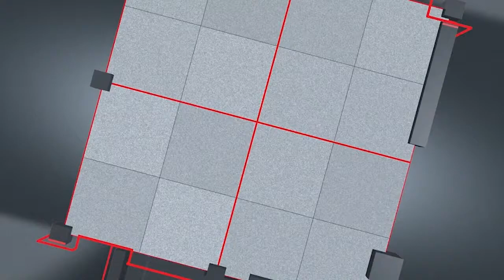Intervista a Giuseppe Giglio, CEO di GIGLIO.COM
Intervista rilasciata durante la quinta edizione dell’“Euronext Growth Conference, Virtual Edition 2022”. L’evento, organizzato da Borsa italiana, ha offerto alle società quotate sul mercato EGM, attraverso meeting one-to-one o in piccoli gruppi con investitori istituzionali, l’opportunità di confrontarsi con la comunità finanziaria e fare il punto sui risultati raggiunti e sulle prospettive future.